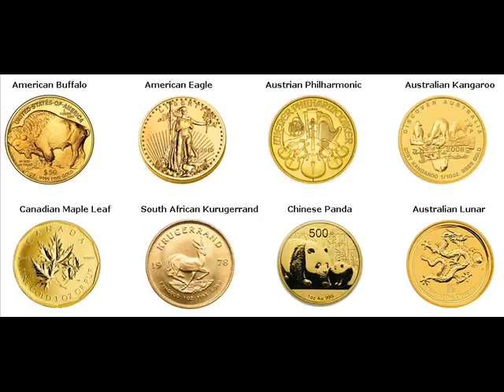St. Johns" Florida